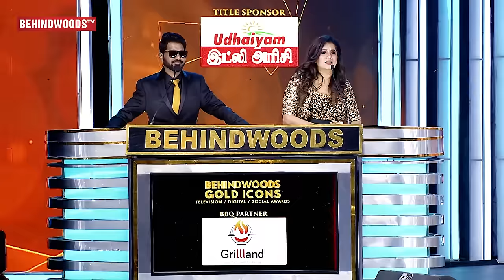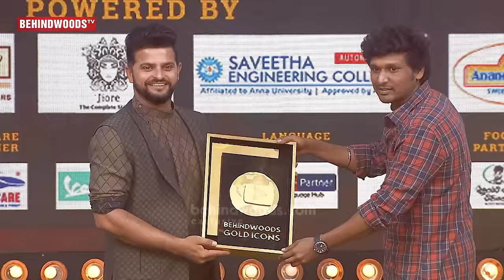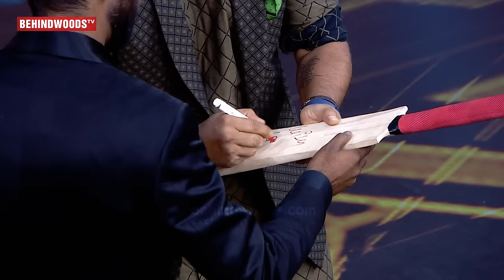Chinna Thala Dances for Thalapathy's Vaathi Coming🤩Raina's On Stage Cricket🔥Whistle Podu Vibes😎